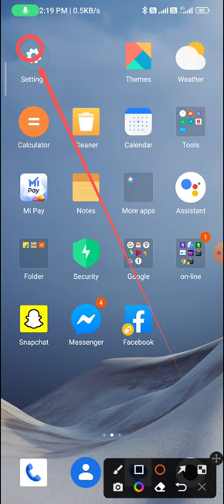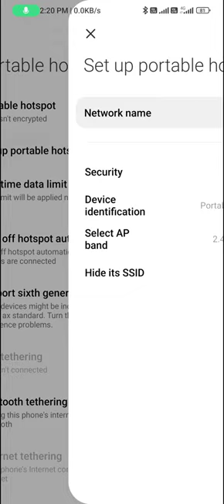How to change the device name in hotspot in redmi note 12 pro